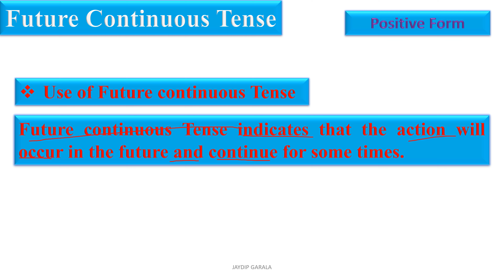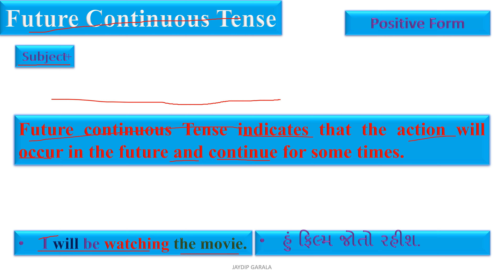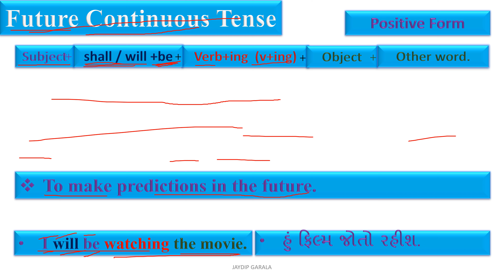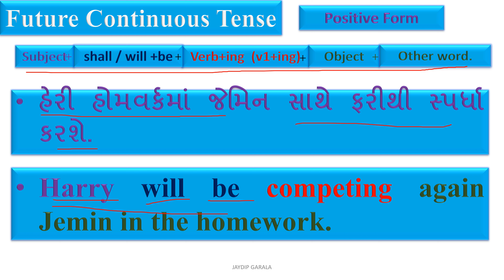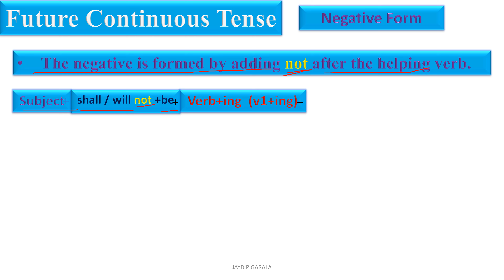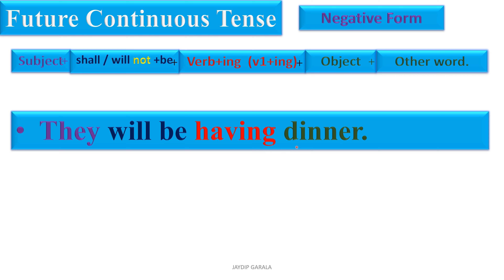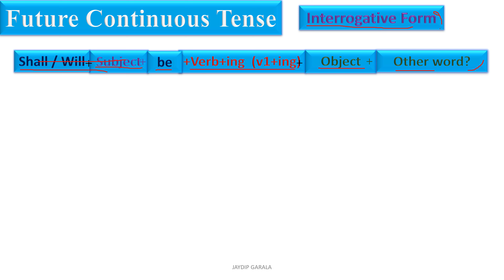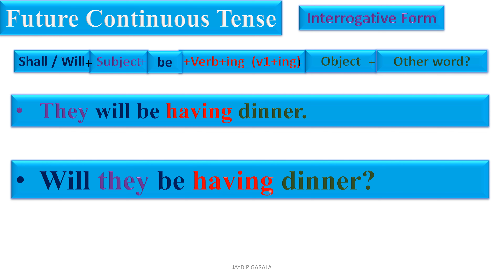Future Continuous Tense | Structure of Future Continuous Tense | Positive - Interrogative - Negative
Structure of Future Continuous Tense
Positive - Interrogative - Negative

✔️📚👉 Positive Form
✔️📚👉 Negative Form
✔️📚👉 Interrogative Form